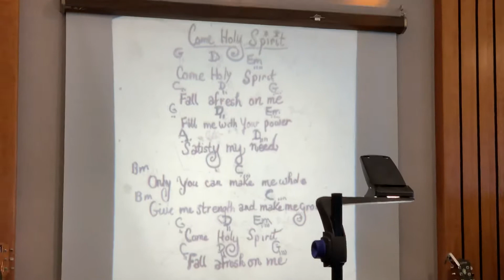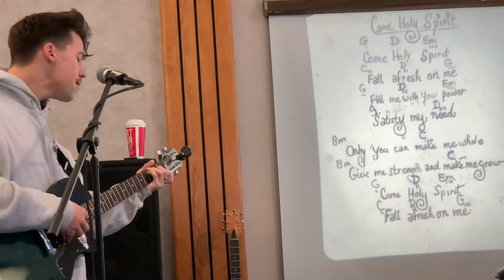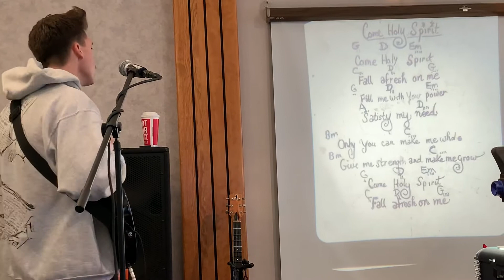Come Holy Spirit - Jeremy Morris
Freedom Church - November 24, 2019
Sermon - November 24, 2019: By Jeremy Morris - Submit Yourselves to God

Bible Study - November 19, 2019: By Jeremy Morris - The Blessed Life